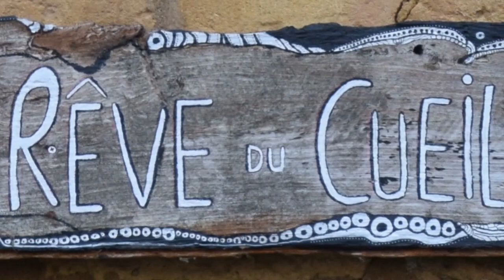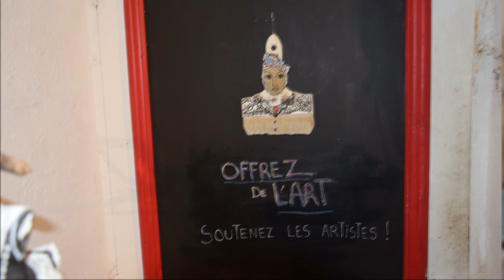Générations Périgord Le rêve du cueilleur de pierres 24290 Saint Léon Sur Vézère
Le rêve du cueilleur de pierres, Saint Léon sur Vézère
Des visages féminins, légères et fragiles esquisses aux contours dessinés sur des pierres, tiennent comme par magie sur leur support, morceau de bois ou racine, sans colle ni clou : "Quand je trouve un morceau de racine, souvent juste à côté il y a une pierre qui comme par hasard s'y loge exactement, elle y est même parfois incrustée". L'ensemble interprété par l'artiste devient alors une sculpture unique et originale : Bienvenue dans le rêve du cueilleur de pierres à Saint Léon sur Vézère, le monde fascinant et insolite de Frantz Vigier.

"Il y a 2 ans, je n'avais jamais rencontré une pierre. J'étais sur Thenon, j'aime beaucoup la rando et quelqu'un me parle des temples bouddhistes à Saint Léon sur Vézère. Je pars, marche pendant 5 à 6 heures, impossible de trouver le moindre temple. Mais à chaque fois je me prenais les pieds dans les pierres et j'avais l'impression qu'elles me disaient "ce n'est pas par là". J'en ai saisi une, l'ai ramenée, et au fusain, en regardant la pierre, j'ai essayé de saisir ce qu'elle me disait. Je l'ai posée dans l'atelier collectif à Thenon où très peu de gens venaient. 2 jours après, un monsieur passe et achète la pierre 40€ ! Je suis reparti à Saint Léon, n'ai toujours pas trouvé le temple, mais j'ai cueilli mes pierres, j'avais l'impression qu'elles m'appelaient. Je commence parfois à faire mes sculptures sur place, je leur donne une identité, assez féminine souvent". .

Par générations-périgord . com